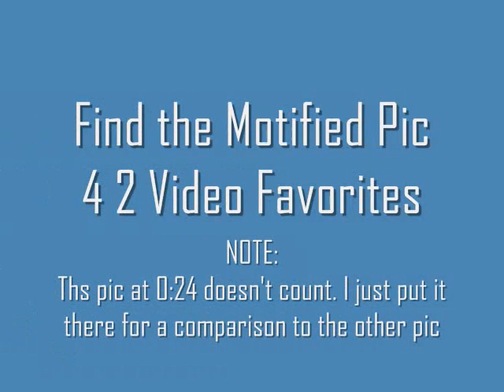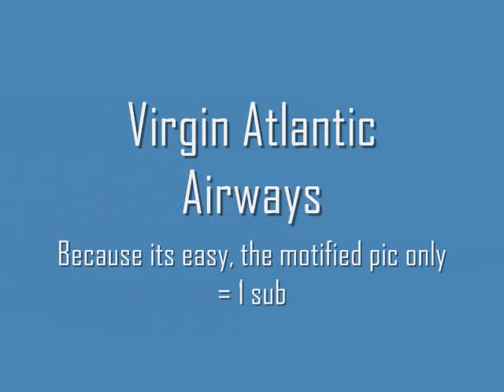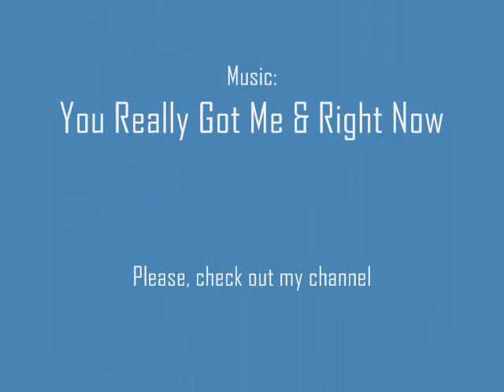British Airways & Virgin Atlantic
cool new tribute to two great british airlines.